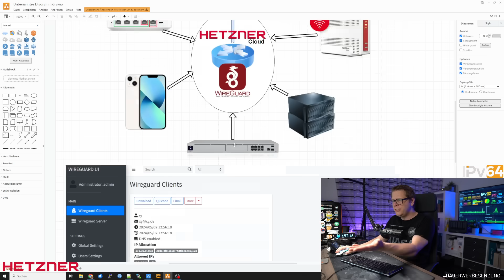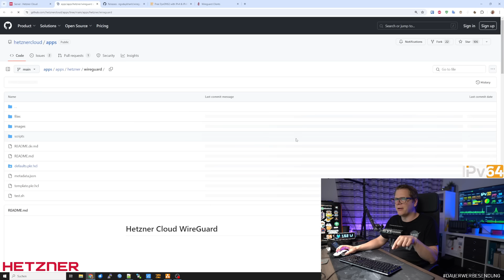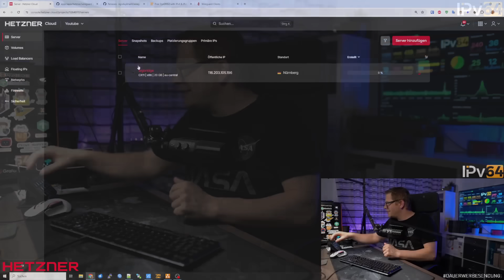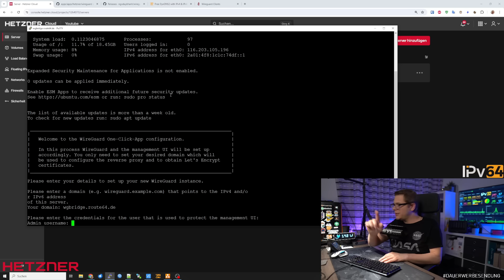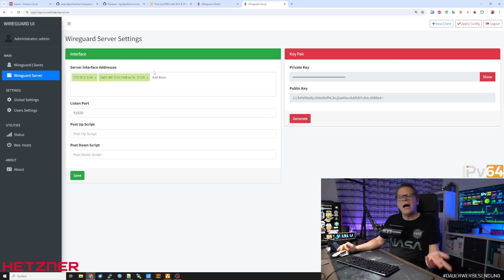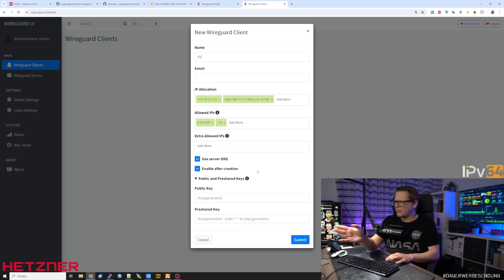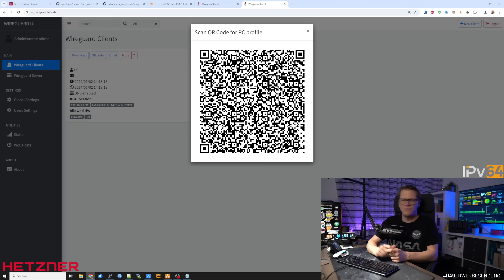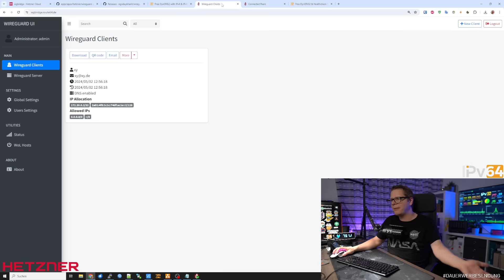WIREGUARD Server / Bridge mit DASHBOARD-GUI einfach in der Hetzner Cloud installieren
HIER ein 20€ Credit Code für die Hetzner Cloud: RPICLOUD24

*Als Amazon-Partner verdiene ich an qualifizierten Verkäufen. Vielen Dank für deine Unterstützung.